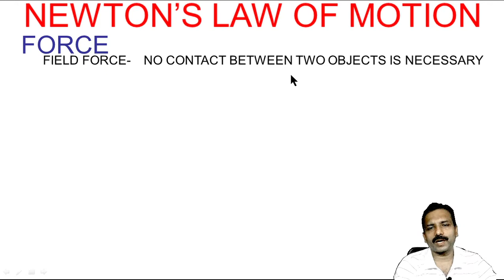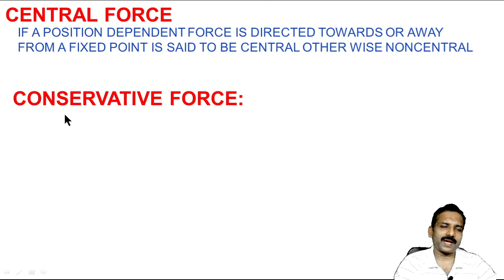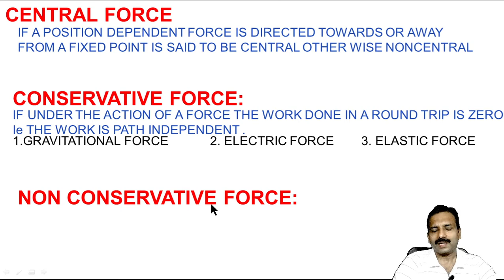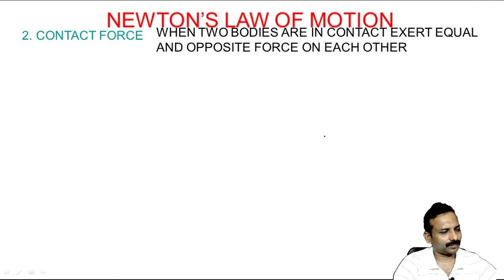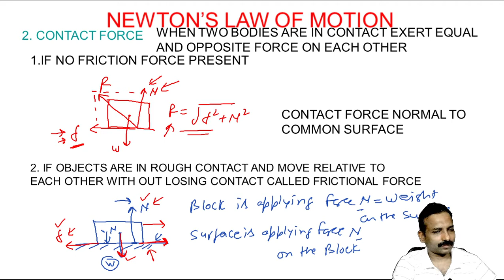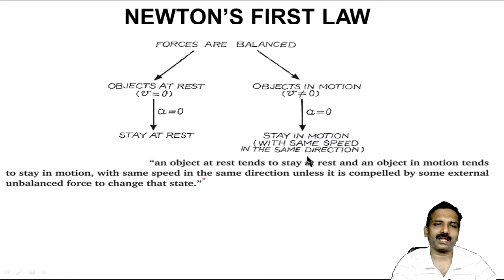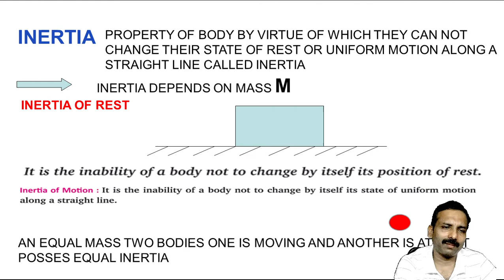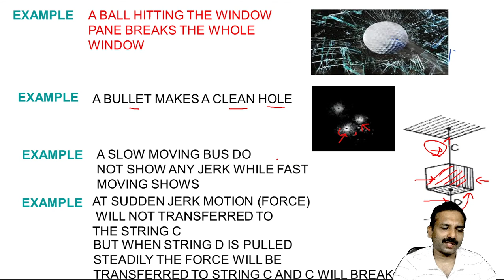class 11 Newton's law of motion part_1